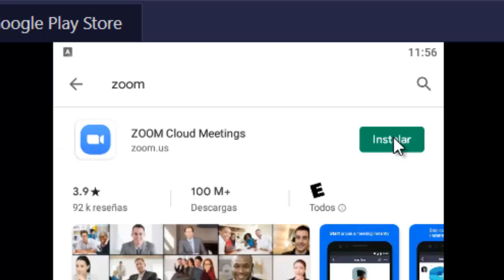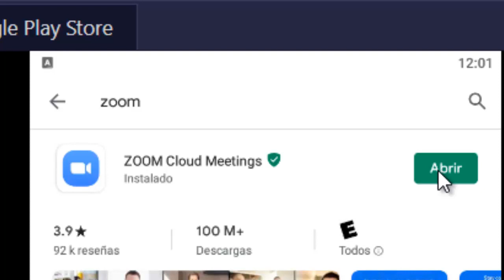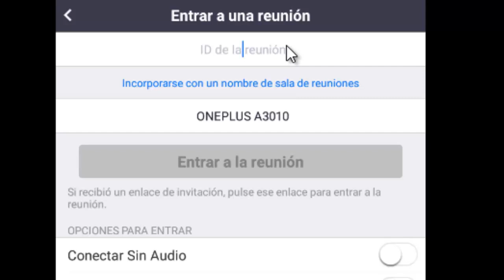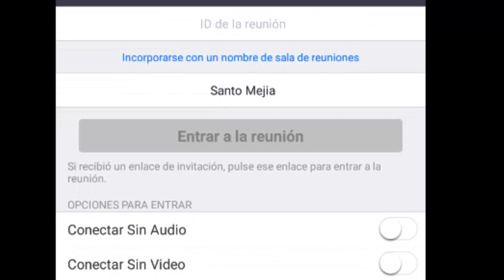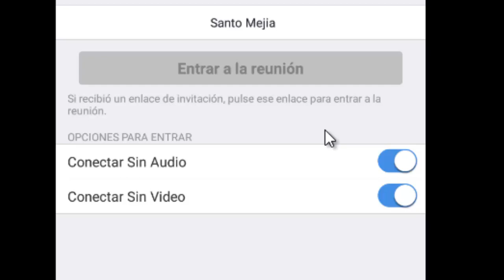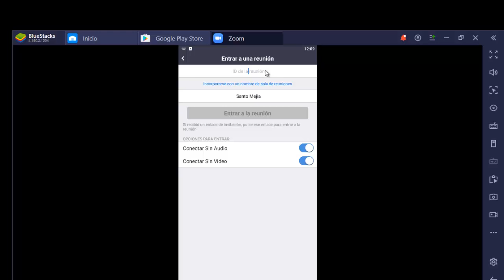ZOOM, COMO HACER REUNIONES VILTUALES CON LA APLICACION ZOOM PARA AMDROID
En este video le muestro como descargar, instalar y usar la aplicacion ZOOM con un esmulador ANDROID llamado BLUETASCKS